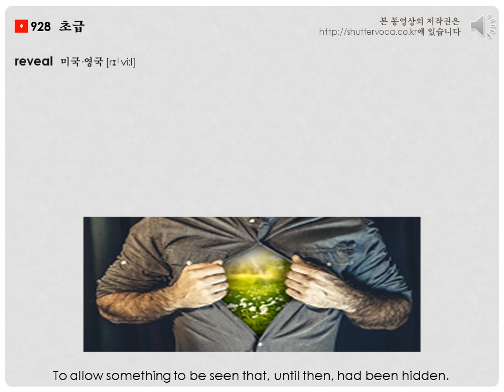영어 단어 어원으로 쉽게 공부하기 - reveal, revealing 어원, 뜻